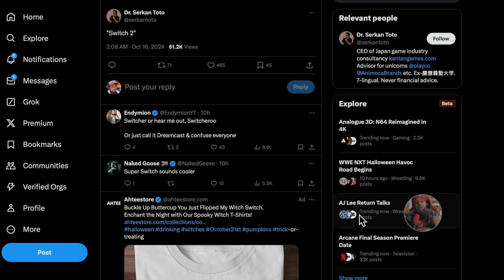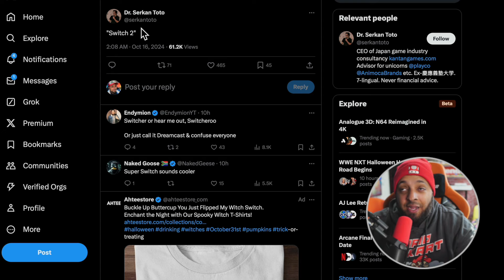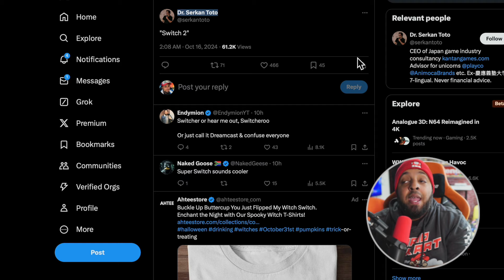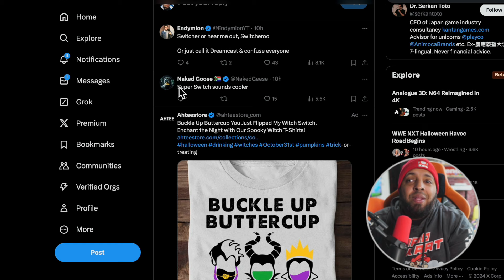Nintendo Switch 2 Trailer Hint Just Showed Up? ANY DAY NOW?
About Mike Odyssey:  Welcome! I’m your host, Mike, a Nintendo, Indie game enthusiast and content creator. The Mike Odyssey channel is a Nintendo-themed show featuring news, product reviews, and surprises. We’re all about family-friendly content here, so everyone can join in on the fun! Did I mention I LOVE Indie Games?

Don’t miss our live Nintopics Podcast every Friday night at 8:30PM ET for exciting discussions about all things Nintendo. Also, catch the new episodes of the Mike Odyssey Show every Monday, Wednesday, and Friday at Noon ET.

Memberships!
Join the Odyssey Membership for only .99 Cents a month to get access to the perks:

CHANNEL PARTNERS
Like my shirt today?

Send in your proposal along with the budget for the partnership.
Want to send me merch and products? Use the address information in our About section. (no video guarantees unless it's a partnership ad)